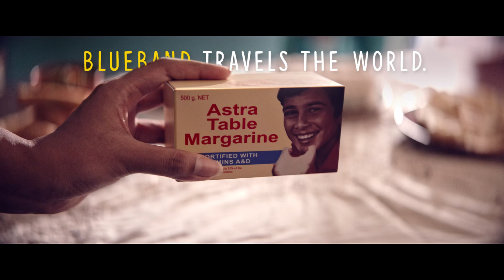BLUE BAND 100 YEARS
It’s been 100 years of making kids healthy and happy, one delicious bite at a time. Cheers to more memorable meals and growing smiles.